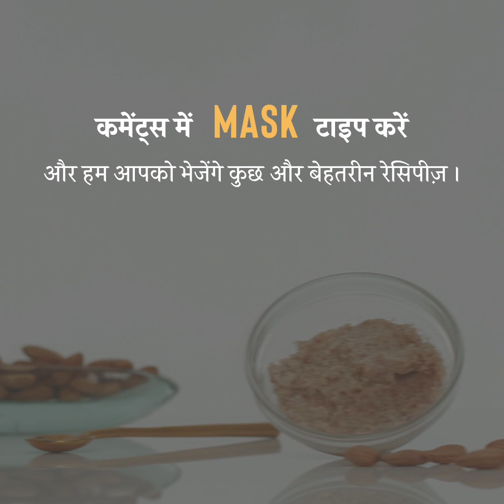ग्लोइंग स्किन के लिए बेहतरीन फेस मास्क | Glowing Skin ke Liye Behtareen Face Mask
आपकी स्किन किसी भी प्रकार की हो ये फेस मास्क आपकी स्किन को बनाएंगे पहले से कहीं ज़्यादा चमकदार और मुलायम!

अगर आप भी ग्लोइंग स्किन के बारे में ज़्यादा जानकारी पाना चाहती हैं, तो नीचे दिए गए लिंक पर क्लिक करें!

00:00 - इंट्रोडक्शन
00:17 - सूखी त्वचा
00:48 - ऑइली त्वचा
01:11 - मुहांसों वाली त्वचा के लिए
01:38 - सेंसिटिव त्वचा
02:00 - कॉम्बिनेशन त्वचा
02:30 - मैच्योर त्वचा

- टीम ग्लॅमरस